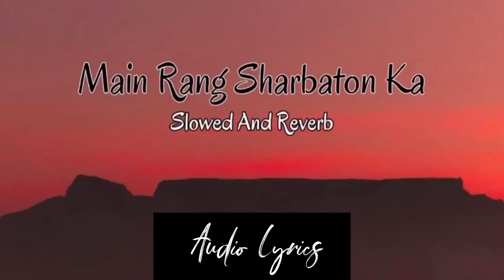Main Rang Sharbaton Ka | Arijit Singh - Slowed And Reverb | Audio Lyrics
*Keep Loving*❤
*Keep Shareing*🤗
*Peace*☮

Listen ad-free with YouTube Premium
Song
Main Rang Sharbaton Ka Reprise
Artist
Arijit Singh
Album
Phata Poster Nikhla Hero
TipsMusic (on behalf of Tips Industries Limited); BMI - Broadcast Music Inc., Tips Publishing, Abramus Digital, LatinAutorPerf, and 11 Music Rights Societies